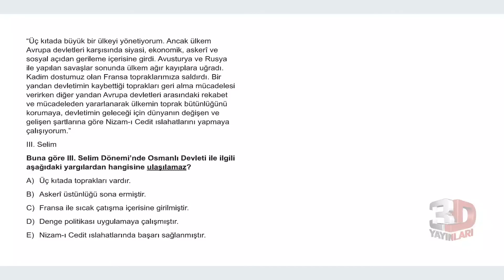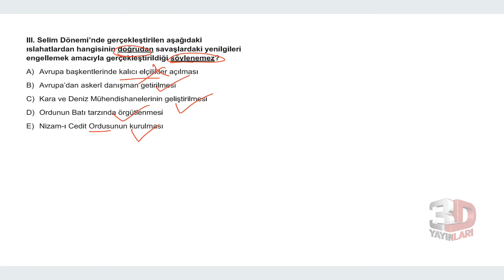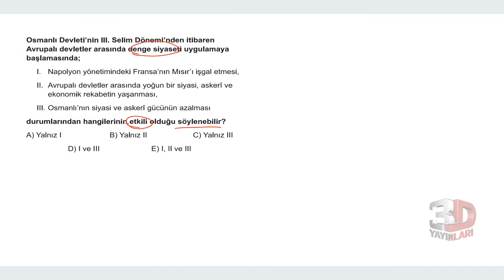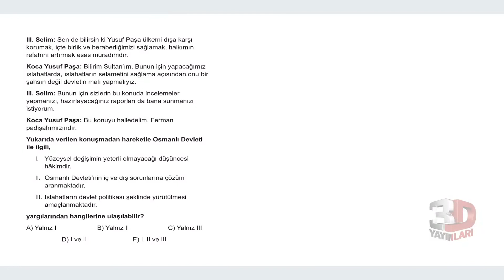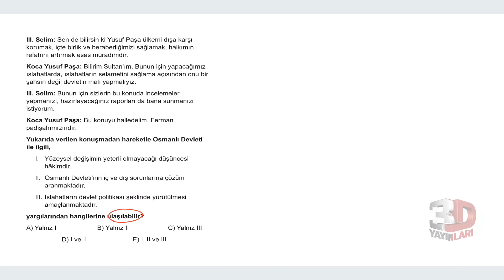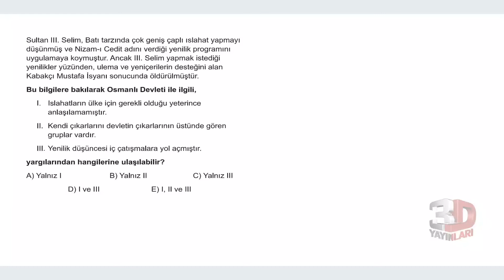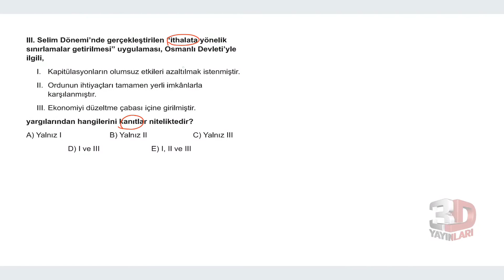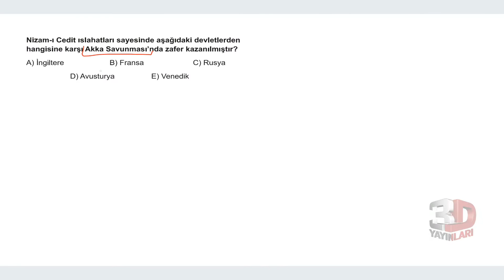TYT Tarih Soru Bankası Bölüm 08 Test 09 Soru Çözümleri